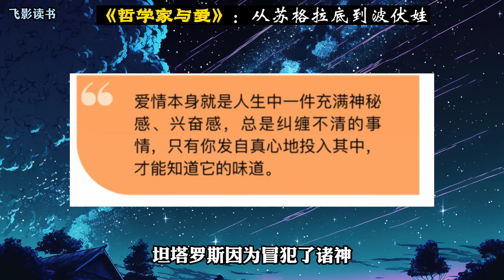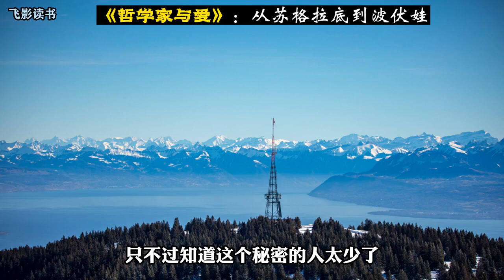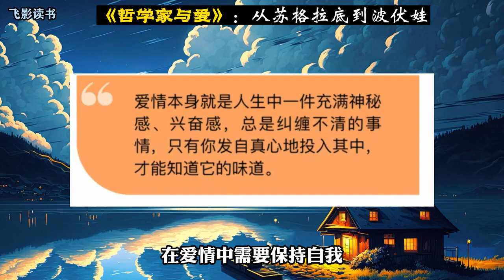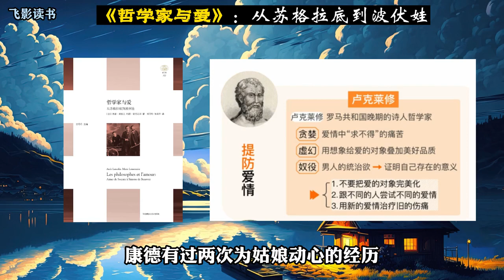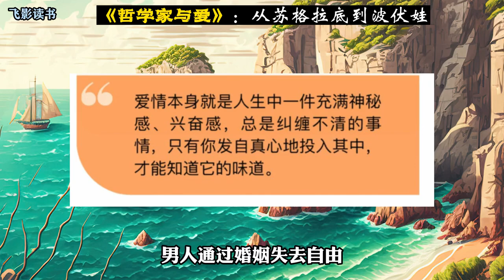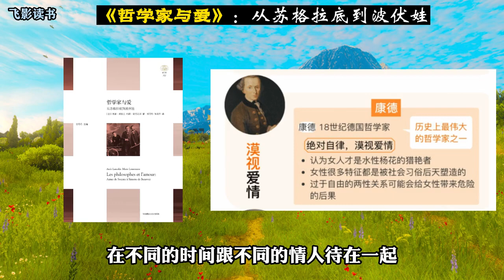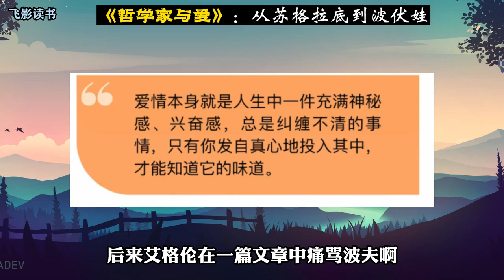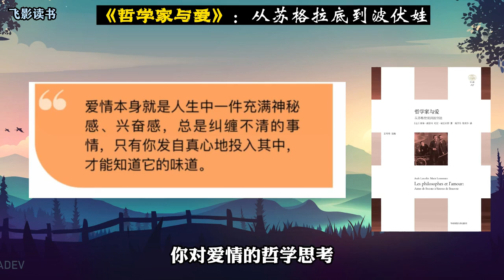《哲学家与爱》从苏格拉底到波伏娃